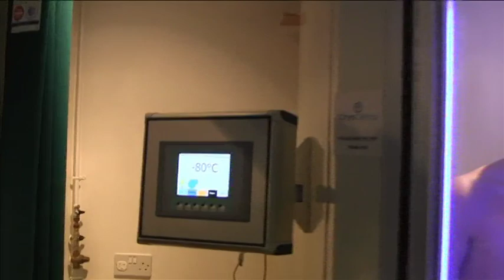Players Freeze In Cryo Chamber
The first-team recover using Cryotherapy at the Hendon CryoClinic.